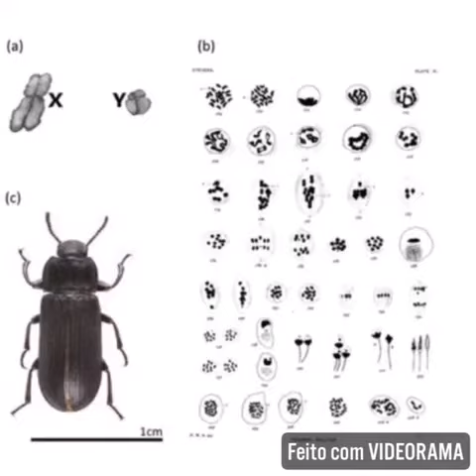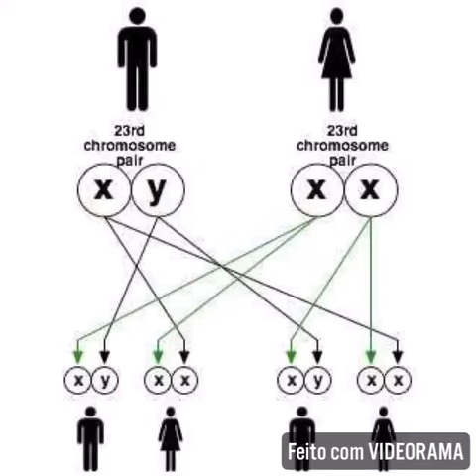A HISTORIA DE NETTIE MARIE STEVENS